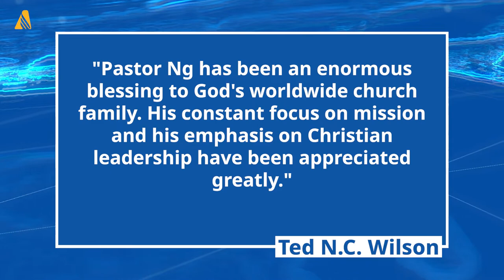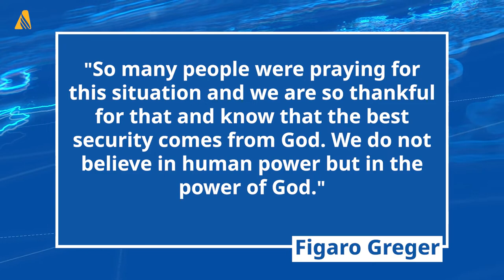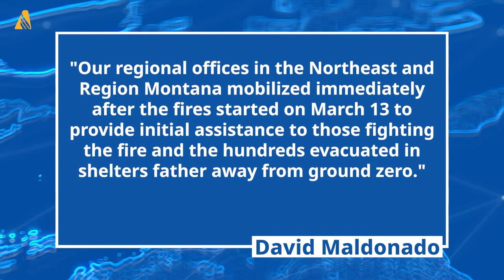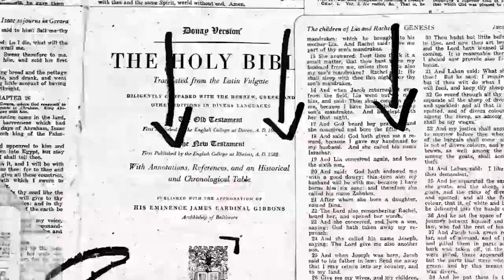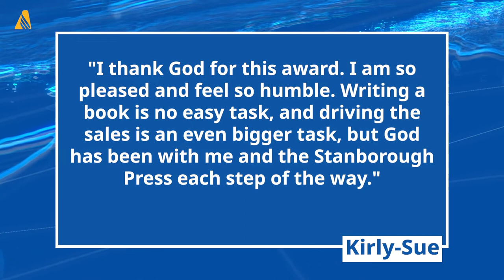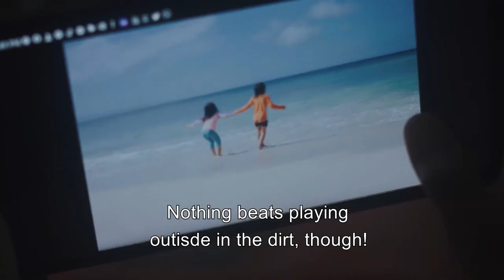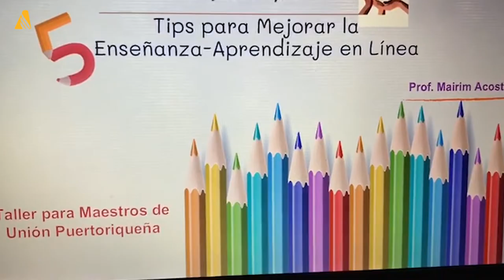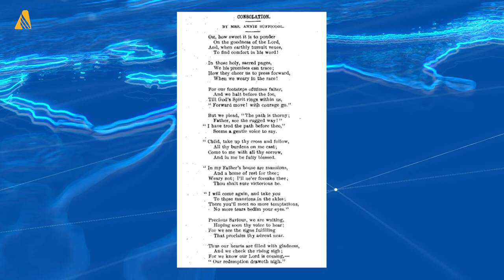Executive Secretary of the General Conference announces hisretirement; and other world news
ANN brings you the latest reports in the Adventist community:

After nearly 50 years of ministry, executive secretary of the Seventh-day Adventist World Church, G. T. Ng, announced last week about his retirement effective June 1, 2021. Ng was born and raised in Singapore. God called him to enter the ministry at the age of 18, and he married Ivy in his early 20’s. The young couple had served Cambodia, Malaysia, Thailand, and Singapore. After working as a chaplain and health educator at Youngberg Memorial Adventist Hospital for several years, he received his doctorate at Andrews University. He then taught for 11 years at the Adventist International Institute of Advanced Studies in the Philippines until he was elected to be the Southern Asia-Pacific Division executive secretary. In 2005, he was elected to serve as an associate secretary of the General Conference of Seventh-day Adventists. In 2010, at the General Conference Session in Atlanta, he was voted as the General Conference executive secretary. As an executive secretary, his roles include making significant decisions, trouble-shooting, and peace-making, looking after minutes, policies and agendas, and promoting and strategizing world mission. Ng and Ivy have two children and three grandchildren.

In Indonesia and Timor Leste, heavy rains on April 2 - 4 caused massive flooding, landslides, and destruction to lives and properties. The Adventist Development and Relief Agency (ADRA) will conduct a rapid needs assessment this week, together with the Civil Protection of Timor Leste. Initial reports from the local government mentioned bedding and cooking equipment as the first needs in evacuation centers. ADRA will be distributing food, water, bedding, and cooking stoves to evacuees in the worst affected area of Tasi Tolu. The Seventh-day Adventist church is requesting prayers for the affected.

In Haiti, Seventh-day Adventists rejoice over the release of four church members kidnapped during a live online worship service on April 1. The kidnappers took them from a studio next to an Adventist Church in Diquini, Carrefour, Port-au-Prince. Church members across the country and around the world held prayer vigils, worship programs, and prayer sessions, interceding for the victims. For now, the studio is closed to ensure safety.

In North Mexico, ADRA lost no time to assist hundreds of emergency responders from the Nuevo Leon Civil Protection. For more than two weeks, the responders have been risking their lives fighting forest fires in the Sierra Madre Oriental Mountains that destroyed many homes and displaced more than a thousand people. ADRA delivered water and hydrating drinks, protein bars, personal hygiene items, instant soups, special shoes, clothes, water hoses and tanks, and clearing tools to firefighters and emergency responders in the region. The organization also works on a specific proposal to continue giving aid on a larger scale. Adventist church leaders are also waiting for the green light from local authorities to deliver food and essential supplies to affected families.

Meanwhile, Adventist Risk Management, Inc. (ARM) announced on April 1 the appointment of Karnik Doukmetzian as interim president for both ARM and Gencon Insurance Company of Vermont after president and CEO Tim Northrop submitted his resignation. Doukmetzian previously worked for ARM for 12 years. While serving as interim president, he will continue his current role as general counsel for the General Conference of Seventh-day Adventists. A search committee is already formed to find a permanent replacement.

Visit and find more Adventist news here.